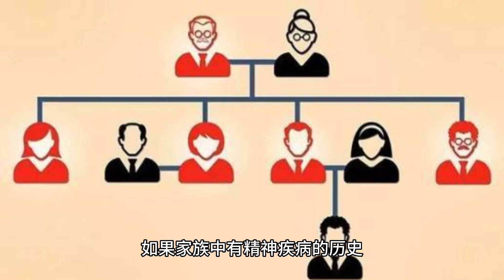精神分裂症症状和如何辨别小孩是调皮说谎还是患有精神分裂症？Schizophrenia Symptoms and How to recognize i?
在当今社会，心理健康和精神疾病的认识与关注日益增加，然而，精神分裂症作为其中一种严重的心理疾病，依然存在许多误解和困惑。同时，孩子们的行为和言行常常让家长和教育者感到困扰，很难分辨何时是天性的调皮捣蛋，何时可能涉及到更深层次的问题。

本文旨在以通俗易懂的语言，深入剖析精神分裂症的症状特征，同时提供一些方法，以便我们能更加准确地区分儿童的调皮捣蛋行为与潜在的精神健康问题。我们将探讨精神分裂症症状的多样性，帮助读者更好地理解这个复杂的主题。同时，我们将讨论在面对孩子的特殊行为时，家长和教育者可以采取的方法，以便更有效地辨别孩子是否需要进一步的关注和支持。

我们希望通过本文，能够帮助读者更加了解精神分裂症的症状特征，增强对儿童行为的敏感度，以及在面对可能的心理健康问题时，如何更好地引导孩子走向健康成长。但需要强调的是，本文提供的信息仅供参考，具体情况需要咨询专业心理医生或医疗机构的意见。在关爱孩子的道路上，我们共同努力，为每个孩子创造一个健康、幸福的成长环境。